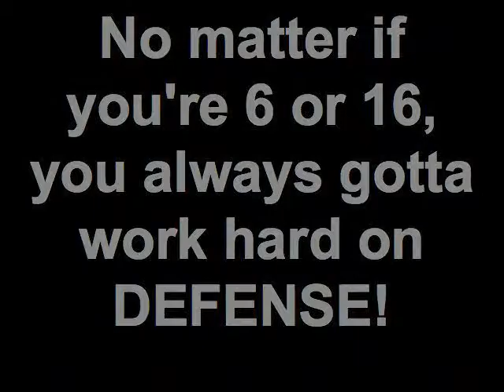Triple Threat Academy: Six Year Old Earl Steals and Scores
A the 5:00 Jr. Dribblers Class at the Bladium on Mondays we usually get into some pretty intense scrimmages.  During one of our scrimmages, one of our best defenders, 6 year old Earl was able to steal the ball and go in for a Game Winning score on the ten foot hoops!